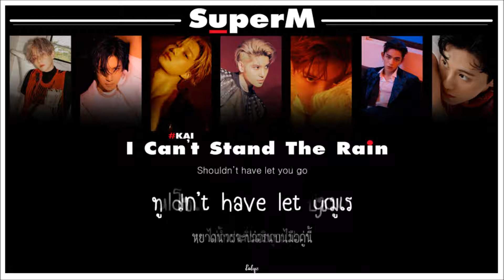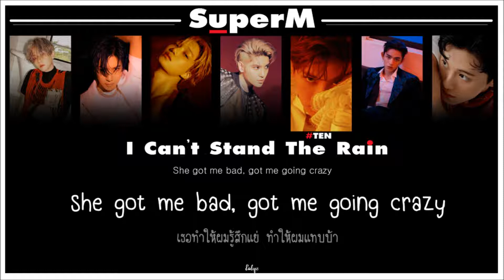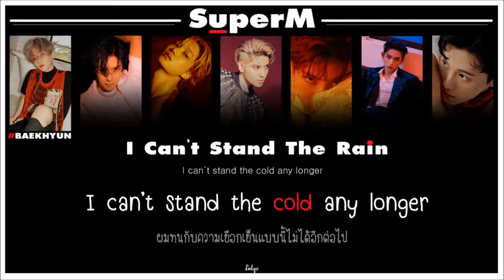[THAISUB] SuperM 'I Can't Stand thr Rain' By chlyzsub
โอ้วพ่อ ชอบมากจ้าาา เพลงดีมากๆ

แปลผิด/แบ่งพาร์ทผิดตรงไหนต้องขออภัยด้วยนะคะ